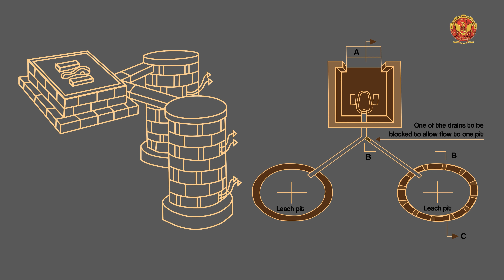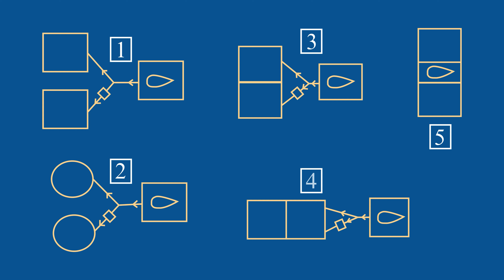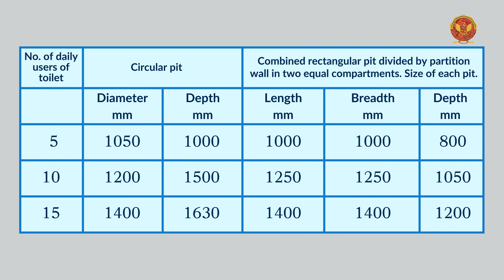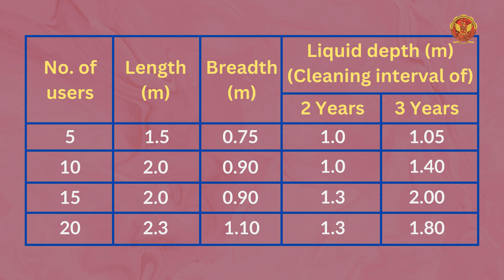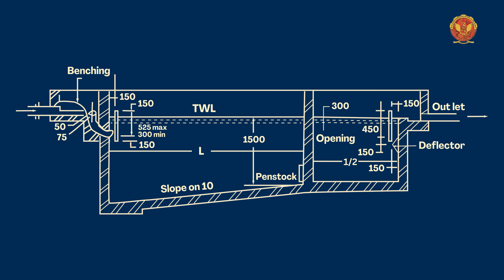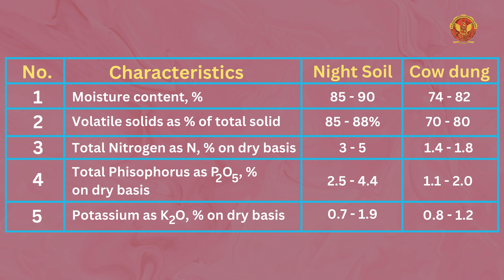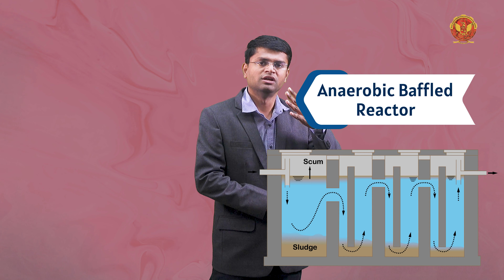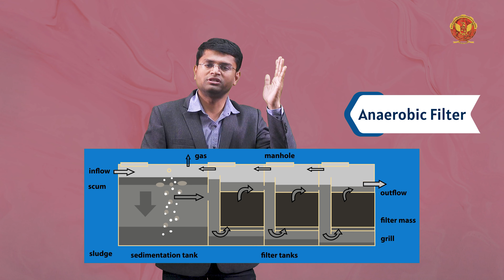3.2 Technology for Onsite Sanitation | CE603(D)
UNIT-3 | COST EFFECTIVE SANITATION

3.2 Technology for Onsite Sanitation

Welcome to our detailed tutorial on cost-effective sanitation solutions! This video is tailored to provide you with an in-depth understanding of affordable and sustainable sanitation technologies. Whether you're involved in rural development, urban planning, or simply interested in sanitation solutions, this unit-wise breakdown will offer valuable insights.

3.1 Unit Introduction of Cost-Effective Sanitation:
We begin by introducing the concept of cost-effective sanitation. Learn about the importance of affordable sanitation systems in improving public health, environmental sustainability, and overall quality of life, especially in underserved areas. We'll discuss the global context and the need for innovative solutions to address sanitation challenges.

3.2 Technology for Onsite Sanitation:
Explore various technologies designed for onsite sanitation. This section will cover different types of onsite systems, including pit latrines, septic tanks, and composting toilets. Understand the advantages and limitations of each technology, and learn how to choose the right system based on local conditions, user preferences, and maintenance requirements.

3.3 Cost-Effective Sanitation Options in Rural Areas:

3.3.1 Numerical Calculation for a Two-Pit Pour-Flush Toilet:
Learn the design principles and construction details of a two-pit pour-flush toilet, a popular and affordable sanitation option for rural areas. We will walk you through the numerical calculations required to design these systems, ensuring they are both effective and sustainable.

3.3.2 Numerical Calculation of Chambers for Ecosan Toilet:
Discover the Ecosan (Ecological Sanitation) toilet, an innovative solution that promotes resource recovery and minimizes environmental impact. This section will guide you through the numerical calculations for designing Ecosan chambers, focusing on capacity, retention time, and safety.

3.4 Cost-Effective Sanitation Options in Urban Areas:
Urban areas present unique challenges for sanitation due to higher population density and limited space. In this section, we will explore cost-effective solutions suitable for urban settings, such as modular toilet blocks, community-managed sanitation facilities, and decentralized wastewater treatment systems. Learn how these solutions can be implemented to address urban sanitation needs effectively.

3.5 Waste Water Disposal System:
Efficient wastewater disposal is critical for maintaining hygiene and preventing environmental contamination. This section will cover various methods of wastewater disposal, including soak pits, drainage fields, and small-scale treatment plants. We'll discuss the design criteria, installation procedures, and maintenance practices to ensure these systems operate effectively.

3.6 Concept of Ferro Cement Drains and Its Utilization in Rural Areas:
Discover the innovative use of ferro cement in constructing durable and cost-effective drainage systems. This section will explain the concept of ferro cement, its benefits over traditional materials, and its application in rural sanitation projects. Learn how to design, construct, and maintain ferro cement drains to improve sanitation infrastructure in rural areas.

3.7 Summary of Unit:
Conclude the unit with a comprehensive summary, recapping the key concepts and technologies covered. This section will reinforce your understanding of cost-effective sanitation solutions and provide practical tips for implementing these strategies in real-world scenarios. Additionally, we will offer resources for further learning and professional development in the field of sanitation.

Your support helps us create more valuable content for everyone.